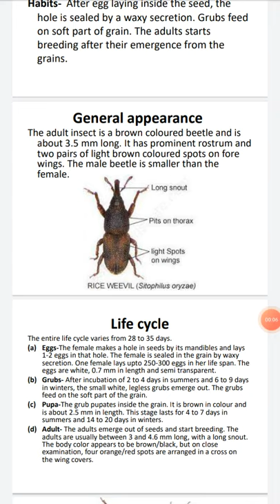the rice weevil ## short note ## Sitophilus oryzae ##complete in one shot